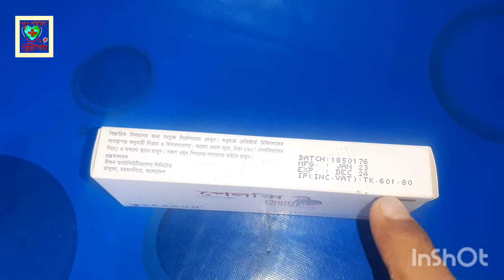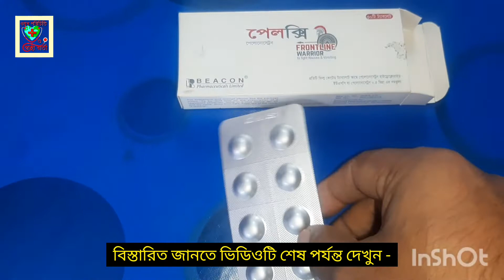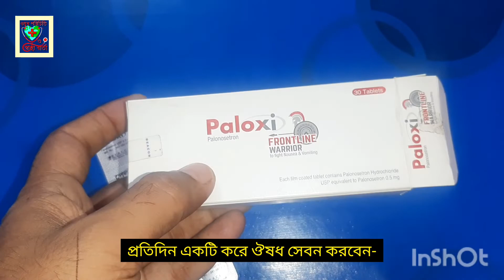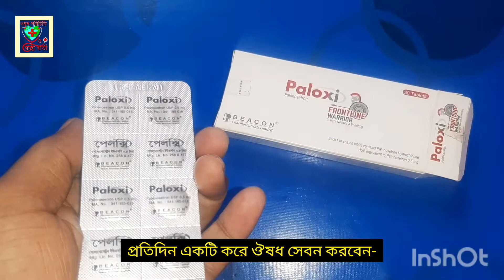পেলক্সি এর কাজ কি ? paloxi tablet এর কাজ কি | Pregnancy vomiting control|গর্ভাবস্থায় বমি হলে করণীয়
পেলক্সি এর কাজ কি ? paloxi tablet এর কাজ কি  || Pregnancy vomit control tips||Pregnancy vomiting control|| গর্ভাবস্থায় বমি হলে করণীয়?

প্রেগন্যান্ট অবস্থায় বমি বমি লাগলে কোন ঔষধ টি খাবেন. What is Paloxi used for?paloxi 0.5 mg কি কাজ করে? paloxi tablet price in bangladesh.

পালোনোসেট্রন (Palonosetron) একটি ৫-এচ. টি ৩ প্রতিপক্ষ। এটি ক্যান্সার এর পরে দেওয়া হয় কারণ কেমোথেরাপি থেকে সৃষ্ট বমি ভাব এবং বমি কে দমন করার জন্য। এটি মস্তিষ্কের অংশ এবং স্নায়ুতন্ত্রের মধ্যে সেরোটোনিন এর কর্মকে নিষিদ্ধ করে কাজ করে।

গর্ভাবস্থায় paloxi নিরাপদ
মানুষের গর্ভাবস্থায় প্যালোনোসেট্রনের কোনো অভিজ্ঞতা নেই। অতএব, গর্ভবতী মহিলাদের ক্ষেত্রে প্যালোনোসেট্রন ব্যবহার করা উচিত নয় যদি না এটি চিকিত্সক দ্বারা অপরিহার্য বলে বিবেচিত হয় ।

গর্ভাবস্থায় এসেনশিয়াল অয়েল ব্যবহার করা যাবে কি? Aloxi কিসের ঔষধ?
অ্যালোক্সি প্রাপ্তবয়স্কদের মধ্যে অস্ত্রোপচারের কারণে বা ক্যান্সারের (কেমোথেরাপি) চিকিৎসার জন্য ওষুধ গ্রহণের কারণে বমি বমি ভাব এবং বমি হওয়া প্রতিরোধ করতে ব্যবহৃত হয়। অ্যালোক্সি শুধুমাত্র ক্যান্সারের ওষুধের কারণে বমি বমি ভাব এবং বমি হওয়া প্রতিরোধ করতে 1 মাস বয়সী শিশুদের মধ্যে ব্যবহার করা হয়।

পেলক্সি এর কাজ কি?
গর্ভাবস্থায় paloxi নিরাপদ?
গর্ভাবস্থায় এসেনশিয়াল অয়েল ব্যবহার করা যাবে কি?
গর্ভাবস্থায় কি cordyceps পান করা যায়?
Tab Paloxi 0.5 mg কি কাজ করে?
What is Palonosetron 0.25 mg used for?
What type of drug is Palonosetron?
What is the brand name for Palonosetron?
What are the major side effects of Aloxi?
How long does palonosetron work?
What is the duration of palonosetron?
What is the duration of Aloxi?
What is the duration of action of palonosetron?
What is the dosing for palonosetron?
What are the side effects of palonosetron?
What is the alternative to palonosetron?
Is palonosetron an antiemetic?
What age is palonosetron given?
What is palonosetron treatment?
What is Paloxi used for?